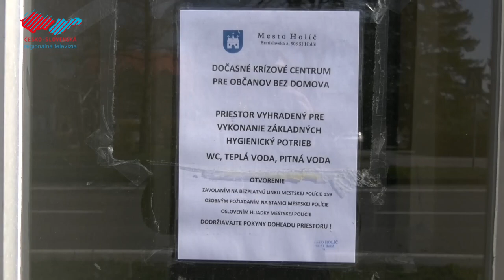Koronavírus zmenil aj život Holíčanov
O tom, ako táto smrteľná choroba ovplyvnila Holíč a jeho obyvateľov a aké opatrenia sa museli vykonať, aby sa zabránilo jej šíreniu, sme sa porozprávali s primátorom Zdenkom Čambalom.